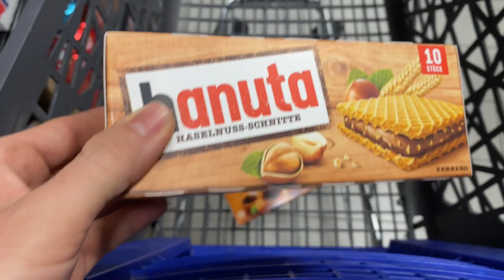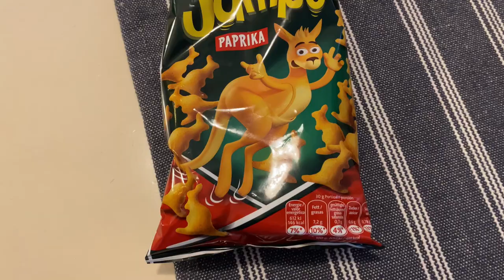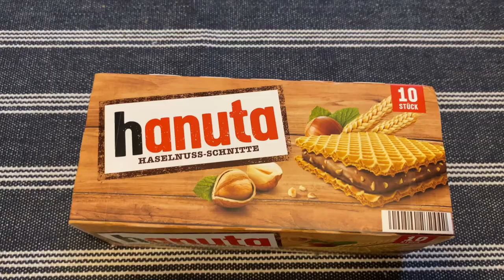Americans Try Popular German Snacks!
In this video we try popular German snacks. We give our opinions and rate them from 0-10. Some of the snacks include Leibniz, Hanuta, Spezi, Bifi, Erdnuss Lockets, Pom-Bar, Jumpys, Chipsfrisch, and Prinzenrolle.

Music @tellyourstorymusicbyikson Alive